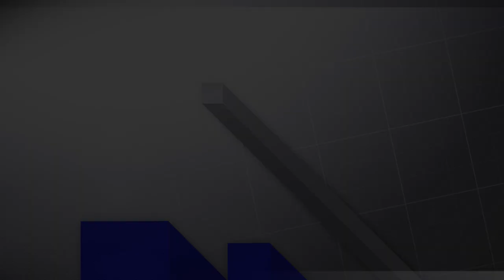Hot Dog Baseball 2023 Season Preview